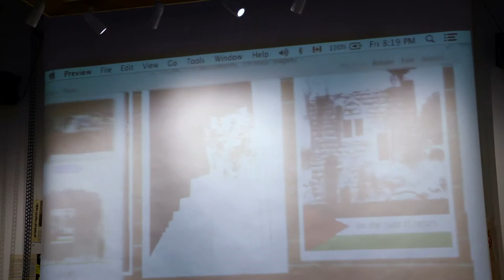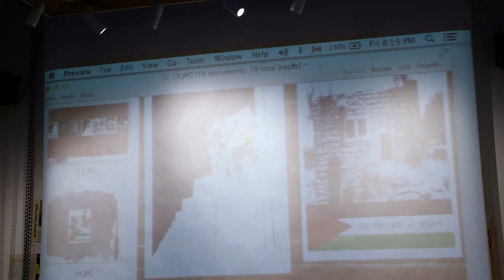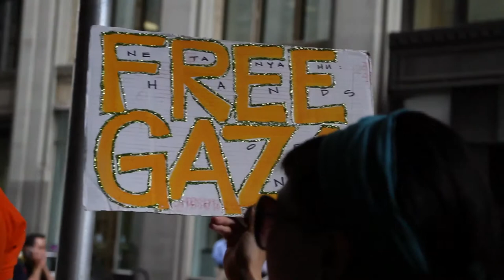Imaging Apartheid in New York with Stefan Christoff